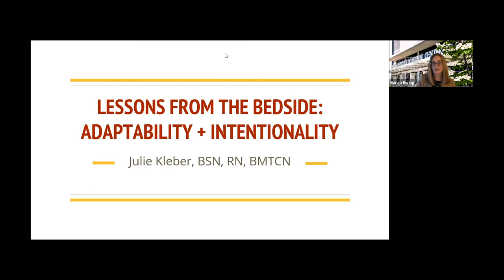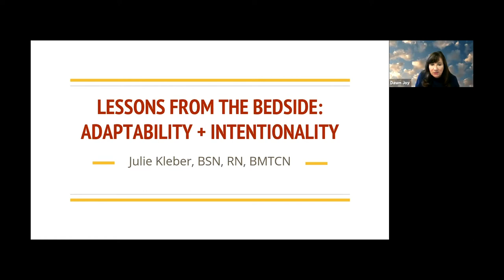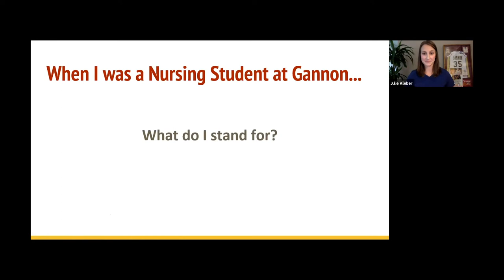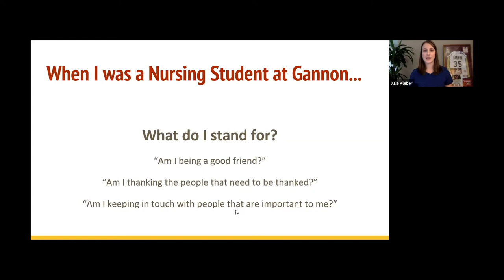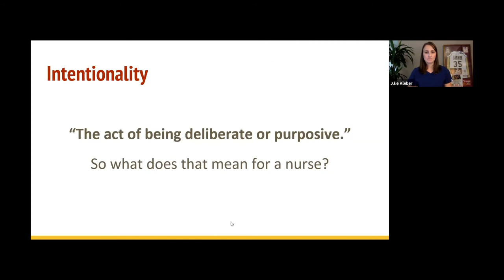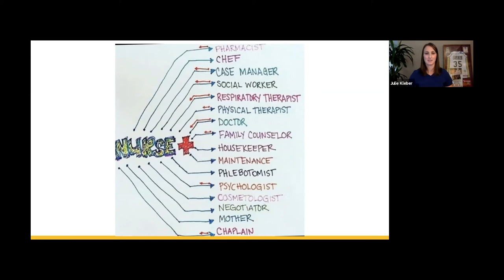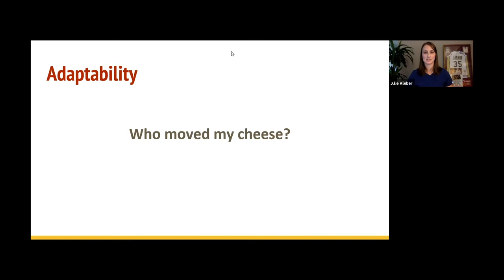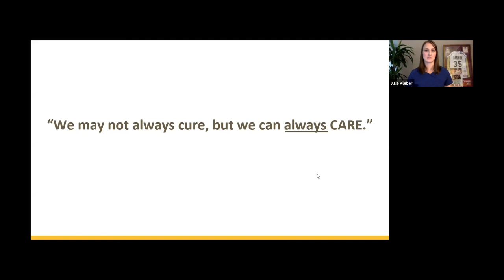Villa Distinguished Nursing Lecture